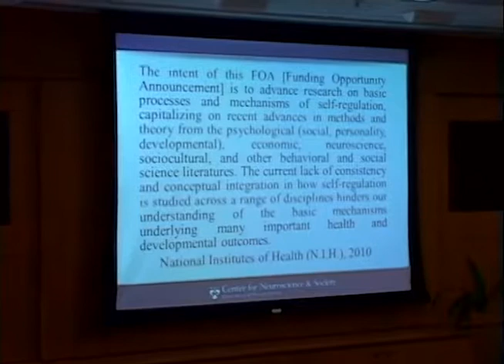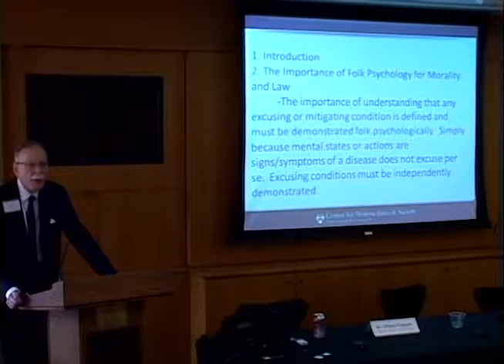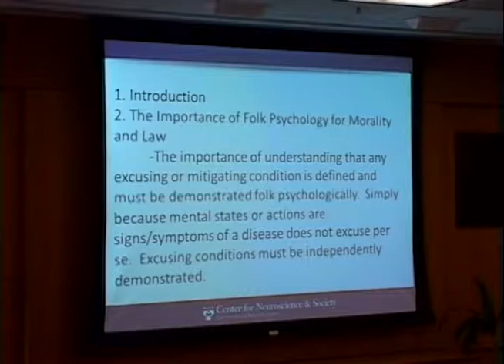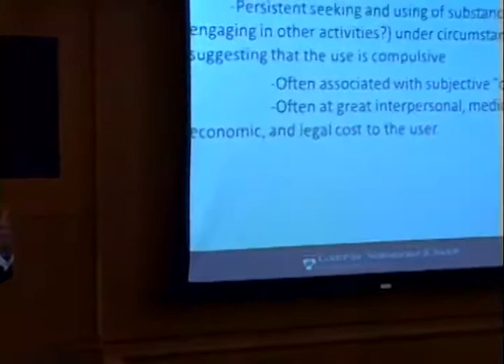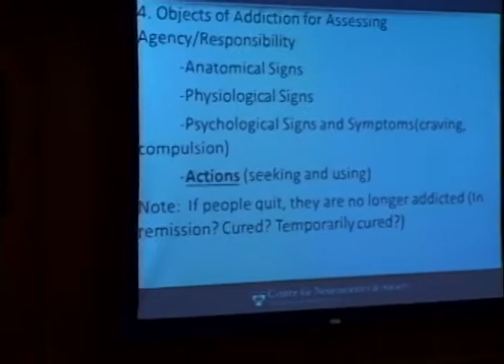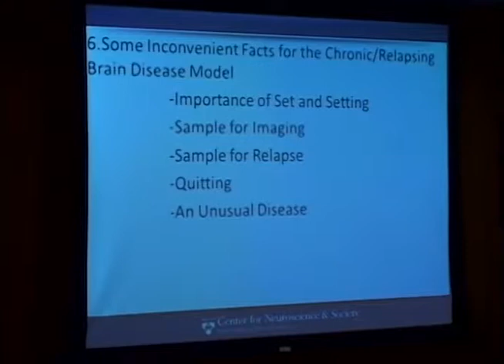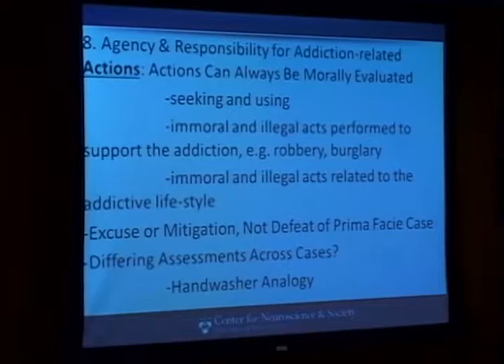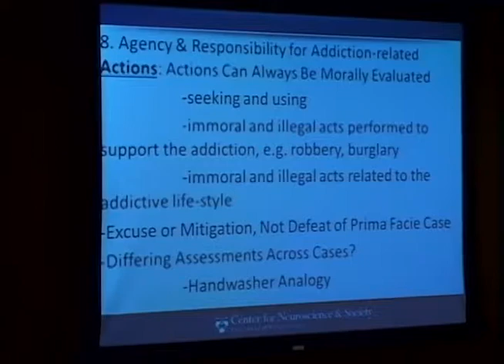Stephen J. Morse presents Addiction & Criminal Responsibility. Stanford, March, 2013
Dr. Stephen J. Morse presents Addiction & Criminal Responsibility at the Colloquium on Law, Neuroscience, and Criminal Justice on March 14 -- 15, 2013 in Palo Alto, California.  Dr. Morse is the Ferdinand Wakeman Hubbell Professor of Law, Professor of Psychology and Law in Psychiatry, and the Associate Director of the Center for Neuroscience & Society at the University of Pennsylvania.  The colloquium was sponsored by the MacArthur Foundation Research Network on Law and Neuroscience and co-sponsored by the Federal Judicial Center, Vanderbilt Law School, Stanford Center for Law and the Biosciences, and the Gruter Institute for Law and Behavioral Research.

Description and Learning Objectives: This session provides an introduction to the neuroscience of addiction and current knowledge on treatment efficacy. It will also introduce the work of the Research Network on decision making in addicts, and critically assess the implications of addiction science for criminal responsibility. Specific learning objectives include:

• Discussion and debate about what research on the neuroscience of addiction may add to existing behavioral models for purposes of improving doctrine and/or practice in the criminal justice system.

• Discussion of the relationship between explanatory models of addiction and criminal responsibility.